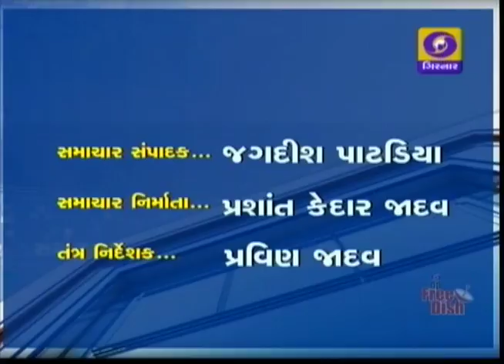Newst at 4.00 PM | 18-09-2017